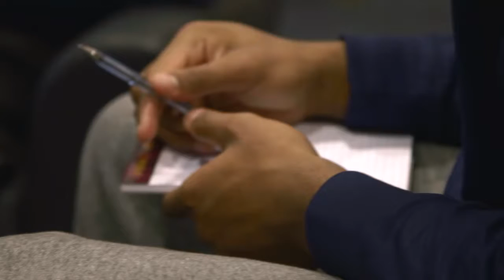The Journey: Big Ten Basketball 2014 - D.J. Newbill and Tim Frazier Dynamic Backcourt Feature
See how Penn State’s D.J. Newbill and Tim Frazier have become one of the nation’s most dynamic backcourts.